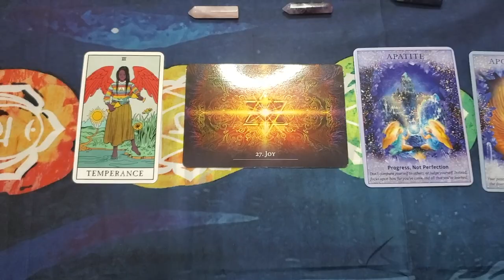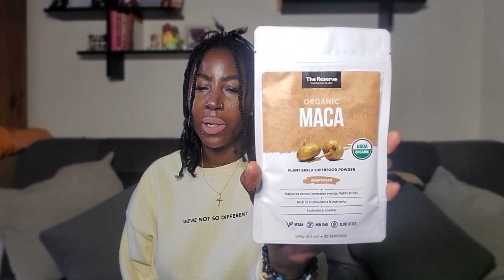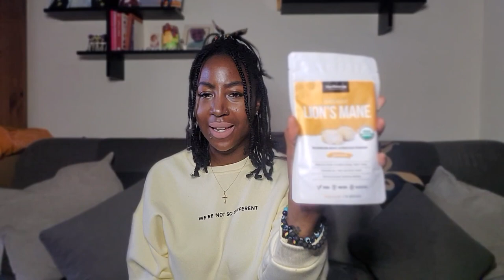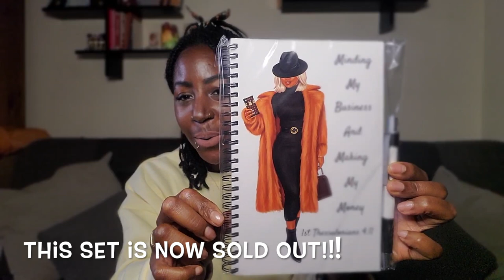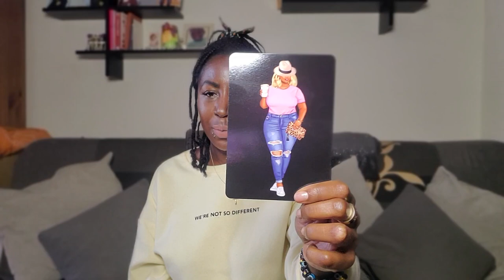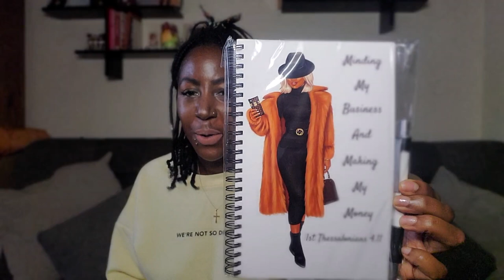Look what I bought! | Holistic shopping haul | Self-care | Mind, Body & Soul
HI TRIBE!!!

Thank you for taking the time out of your day to view this video.  I hope it resonates 🙏🏾.

This video is a what you see is what you get where I decided to share my recent purchases of various products that will benefit my life holistically in mind, body and soul.

Below are the products and information shared in the video:

Rosehip oil:

Jojoba oil:

Primark Products:

PS vitamin C energy cleanser
PS vitamin C brightening serum
Pore balance low ph sulphate free cleanser (not seen in video, but mentioned)
PS bath fizzer - citrus (pineapple shaped/ballshaped)
PS bath fizzer - sweet orange
PS bath fizzer - berry
PS shower steamer energise (orange & grapefruit essential oil)

Marvellous works 2016 Etsy Page:

I hope you fulljoy!!!

I AM NOW DOING PERSONAL ENERGY READINGS (face to face or virtual depending on where you are based).  Vouchers can be purchased below:

Check out the podcast I co-host with my brother: The 420 Chronicles Podcast

Love & Light ❤️💛💚